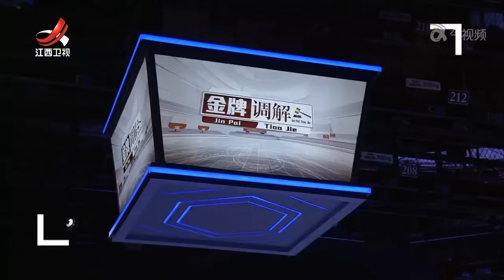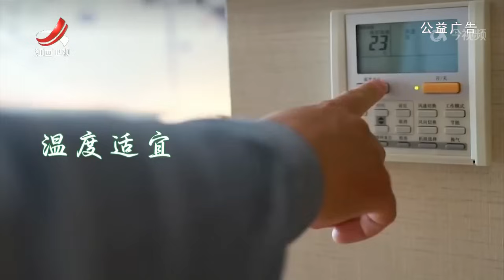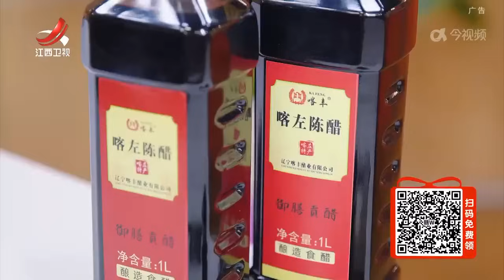《金牌调解》 拔不出的刺 20241016